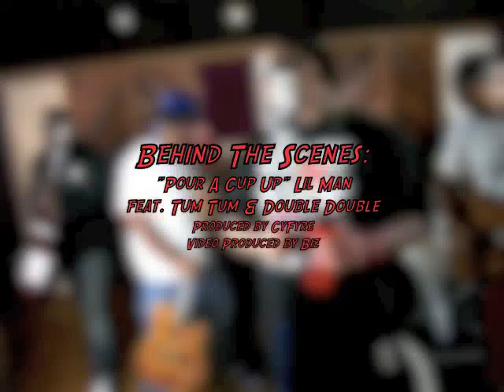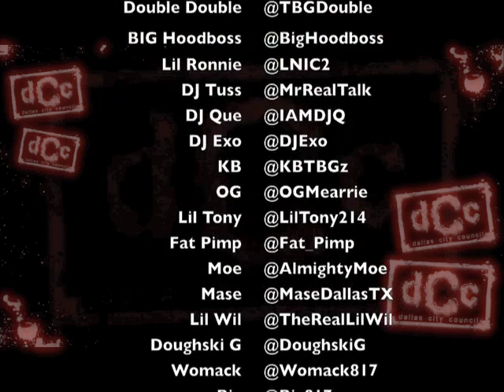Making The Video: Lil Man's "Pour A Cup Up" Video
Behind the Scenes: Pour A Cup Up video feat. Lil Man, Tum Tum, and Double Double..Its a Fool mixtape hosted by Tum Tum Mixed by DJ Hella Yella follow Lil Man on Twitter @LilManOfficial